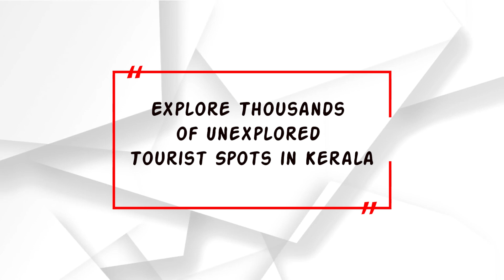THALANGARA CHILDRENS PARK | Kasaragod | Tourism Kerala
If you are travelling with kids, this is pace where
they will enjoy the most. Located about 4 km
from Kasargod town, this park is home to many
fascinating creatures like fox, water birds and several types of
snakes.